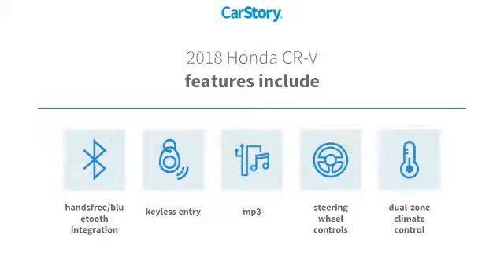2018 Honda CR-V EX New 22244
McDonough,Morrow,Griffin,McDonough
2018 Honda CR-V EX - $28045

Sons Honda
105 Sons Drive

34/28 Highway/City MPG**brbrAwards:br * Motor Trend Automobiles of the year